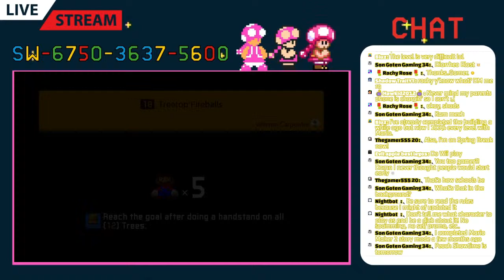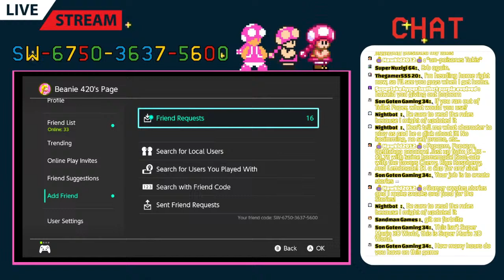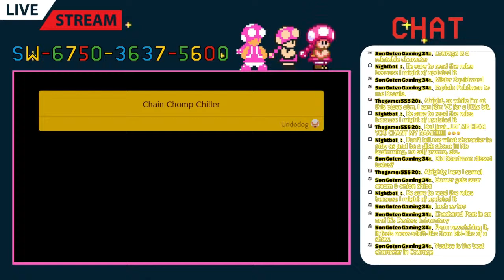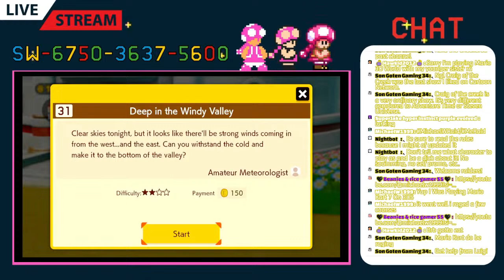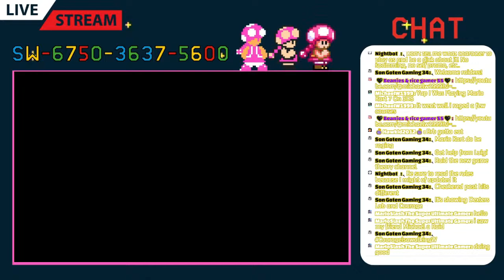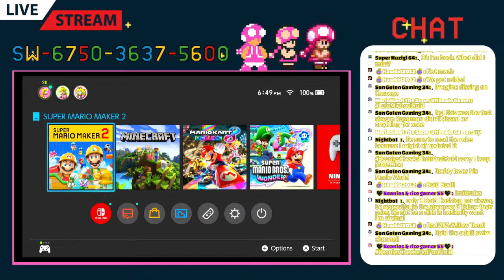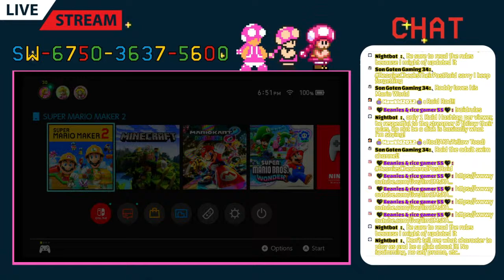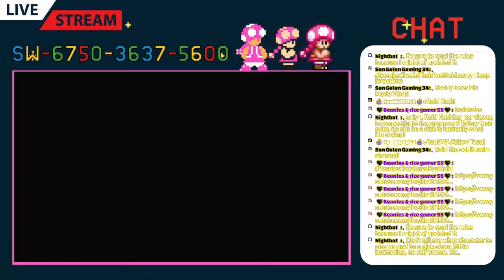🔴Continue the Story! Let Bro Cook! | Super Mario Maker 2🔴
Hello everyone welcome to the beans and rice family, 1,000 hours on this game is crazy tho... Imagine 2,000 HOURS! Today is Super Mario Maker 2 which will be every other Sunday or every Sunday. Mario Maker 2 is nearly one of my favorite games to play because of making levels. (my 2nd favorite is minecraft). Let's a play and build!

Friend code: SW-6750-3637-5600 (If you're inactive then I'll remove you from my friend list)

Channel rules (Last updated 1/2/2024)
1. There should be NO TOXICITY allowed in my chat. I allow some fun trash talk but if you take things too far then you'll be kicked off my channel. (The types
of trash talk should not be nowhere near my channel... death threats, making fun of someone's family members death, personal life to that viewer, if I ever
see them you'll be kicked off the game and you might be kicked off my channel, those are not funny at all)
2. Do not spam messages, it's annoying
3. Do not ever ask to be a mod. Asking DECREASES your chances of getting one
4. Please do not share personal info in my chat. Age, phone number, your irl name, where you live... whatever just don't share them
5. If you're not a mod then don't mini mod. If anyone is being annoying in my chat, the mods and I will take care of it.
6. Let me know who you are when you send a friend request on discord, or switch. If I do not recognize the name then I wont accept it
7. No Homophobia, sexism, slurs, racism, politics and religion. Those things should be LEFT at the door when you come to my chat.
8. If the Mods and or I tell you to stop being an idiot then stop. Listen to them
9. If you fr hate a game that I'm playing then click away instead of starting drama
10. I have every right to kick you out of a game if you're being a dick to everyone in the game or start drama.
11. When we go on a raid, please be respectful to the streamer and don't do anything stupid. Follow their rules that they have
12. Any inappropriate names/ profiles will automatically be removed from my channel
13. Please don't joke about any serious things or serious events. I want this to be a funny goofy channel.
14. This is a 13+ channel I kinda increased the age rating a bit
discord: beanies69 (you must be 13+ to add me on discord/ join my server)

Hello, my name is Beanies and rice. I upload at least i try every single day! I play Smash Ultimate, Mario Maker 2, Mario party super stars, Mario 3d world, and many others. See ya later guys
Can we hit 1k in 2025? If so that would be amazing!